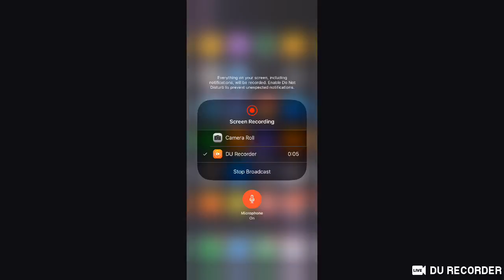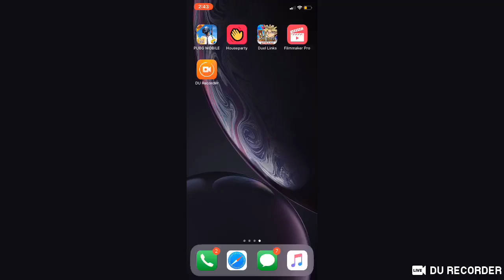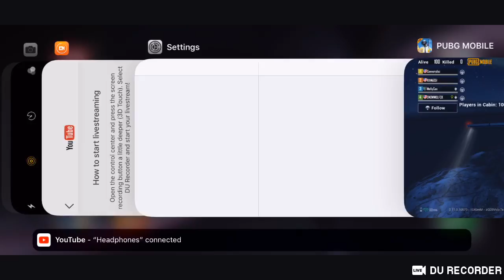Puge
I dusk